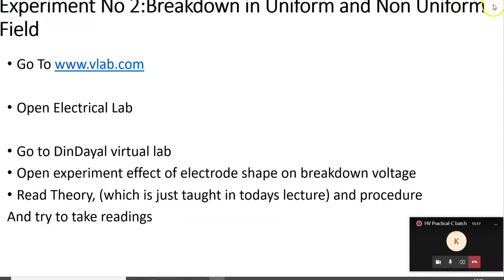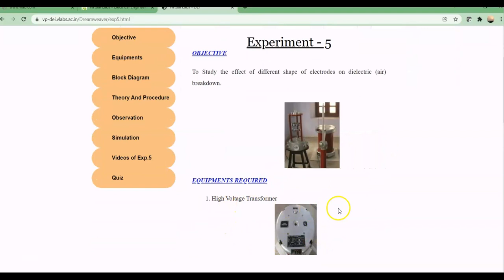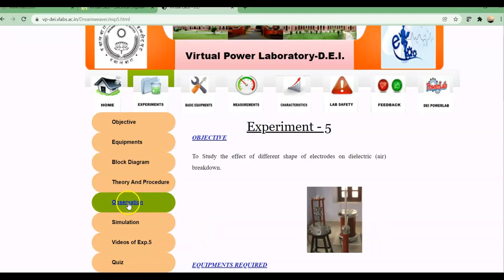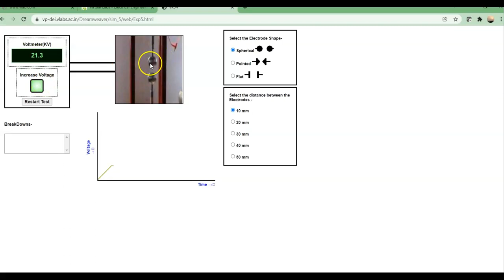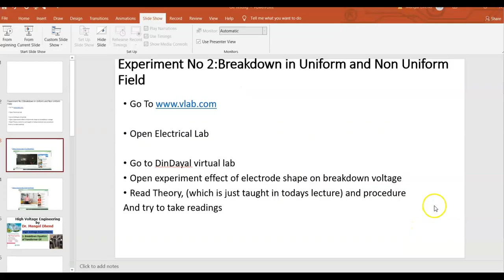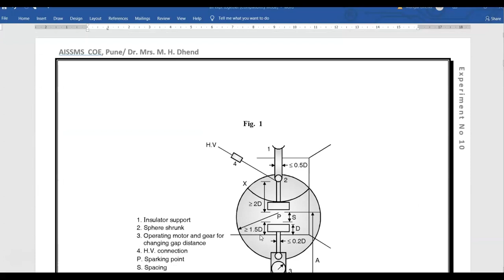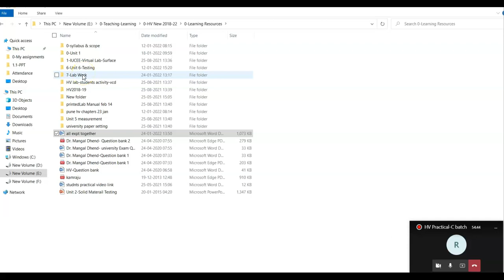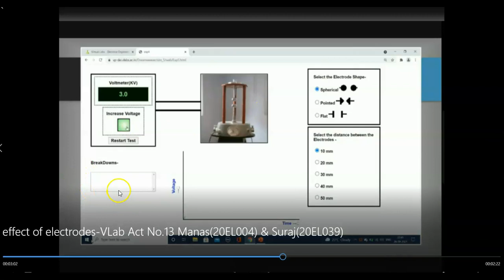Expt. 2 Virtual Lab- Breakdown in Uniform and Non Uniform Field